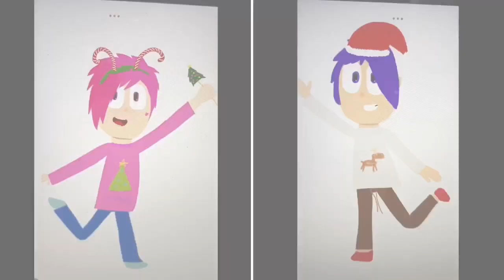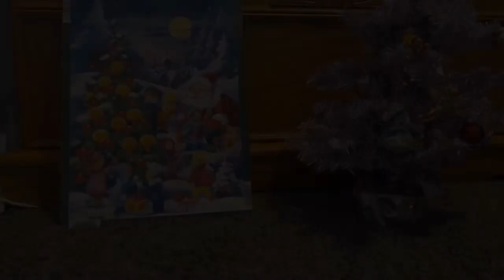Advent calendar day 18: Sasha | Furbtastic Fun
He’s my baby bean. ❤️💙

L